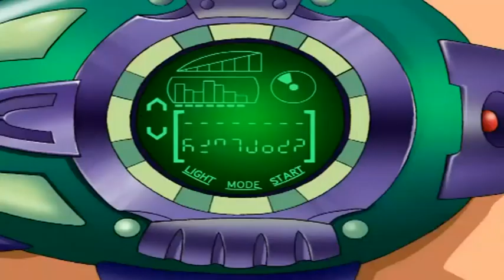Martin Mystery capitulo 4 La Criatura Viscosa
Cuando una compañía petrolera realiza una perforación exploratoria en la costa de una isla remota, accidentalmente liberan una mancha viscosa de maldad que los consume. Martin, Diana y Java son enviados a la isla para localizar el equipo petrolero desaparecido.